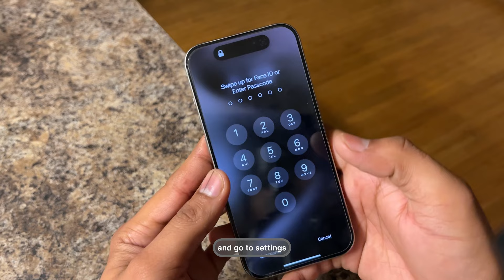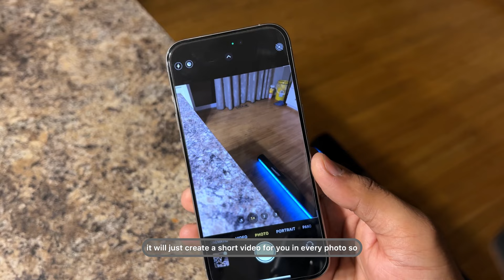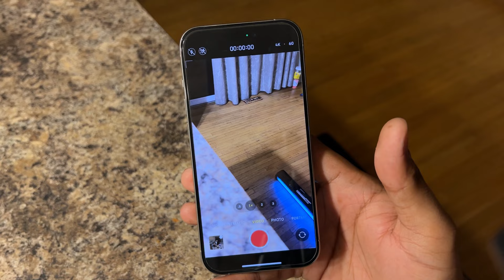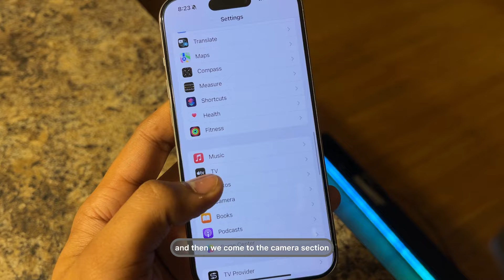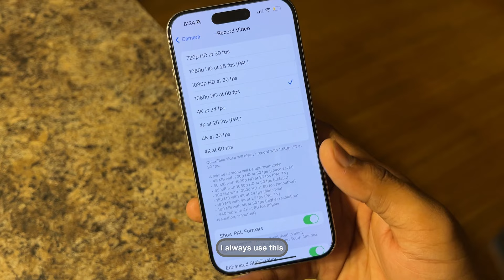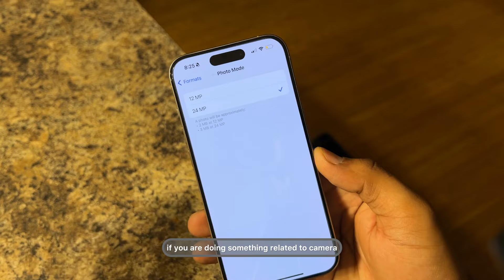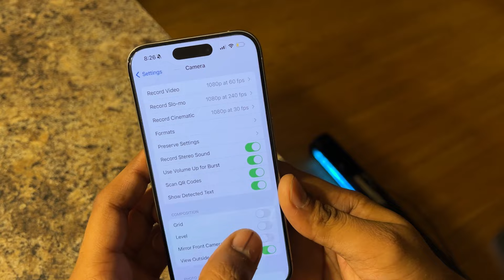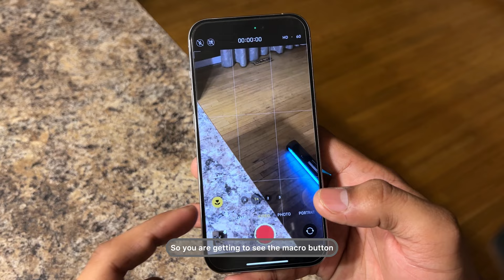iPhone 15 Pro Best Camera Settings + Full Camera Guide